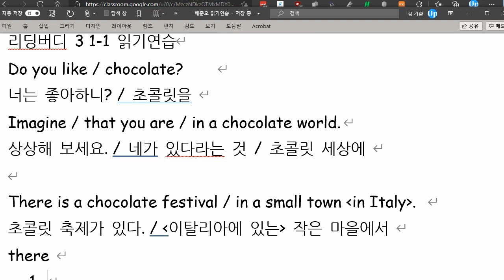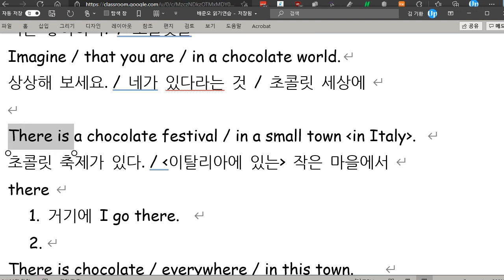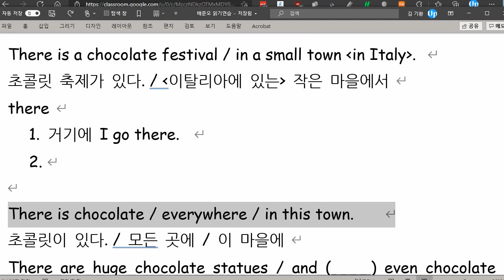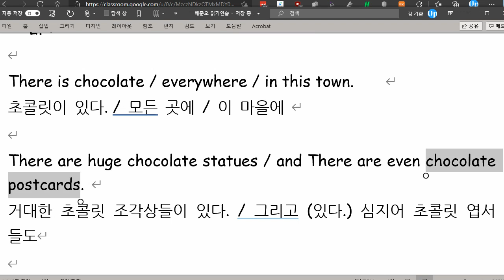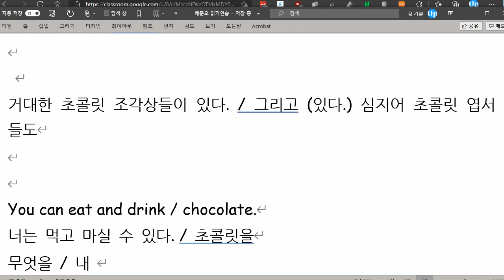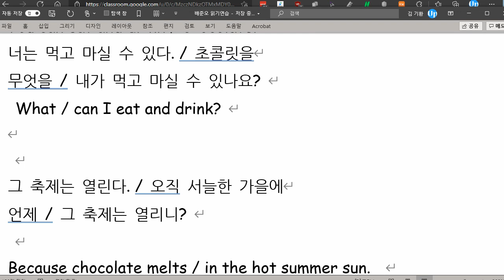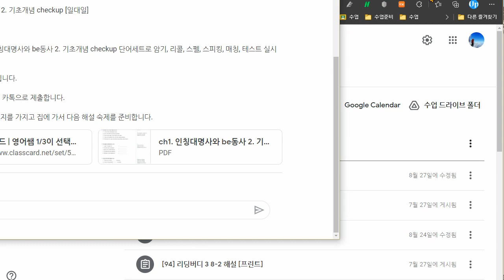배준오 2021 09 09 읽기연습 성취도 85